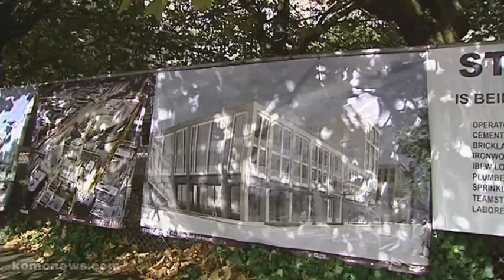Stadium Place Groundbreaking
King County Executive Dow Constantine joined other local leaders as ground was broken on a new development north of Century Link Field. The mixed-use development will include housing, a hotel, office space, and retail.

The new development will take up much of the north parking lot, which is now used heavily during Seahawks, Sounders and Mariners games. In a deal struck last week, much of the lost parking will be made up with the use of a Metro employee parking structure located at 6th and Royal Brougham.

The first phase of the project will reportedly cost developers $180 million dollars but is expected to generate more than $727 million in economic activity for Pioneer Square over the next decade.